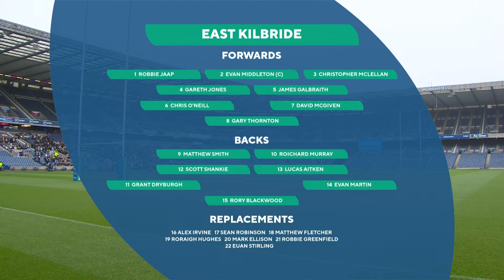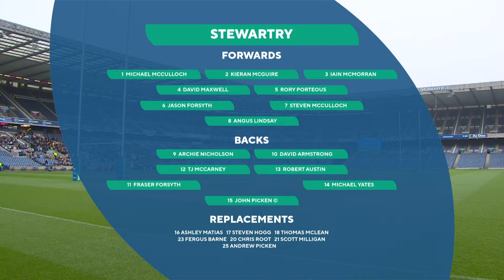LIVE: Silver Saturday 2023 | Men's National Shield: East Kilbride v Stewartry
Live coverage of the men's National Shield Final from BT Murrayfield between East Kilbride and Stewartry, with commentary from Dale Clancy and James Wade. Kick-off 10am BST.